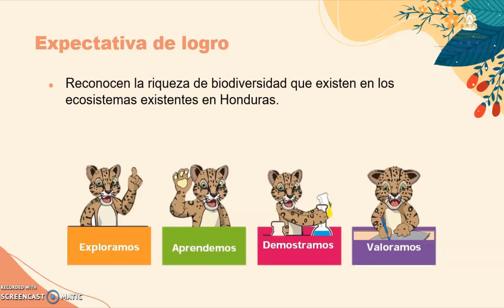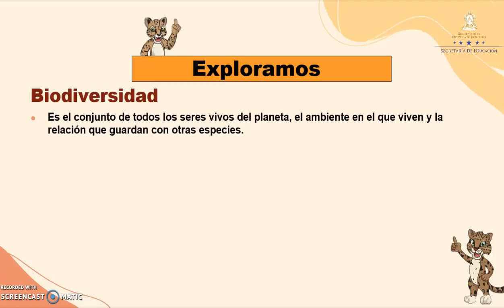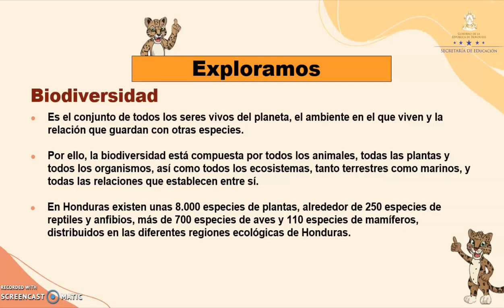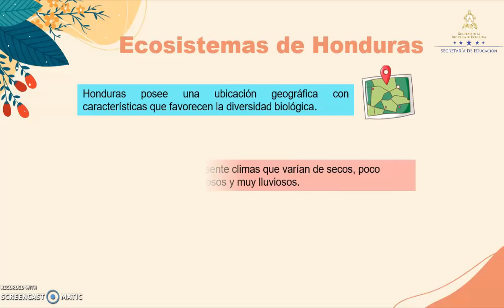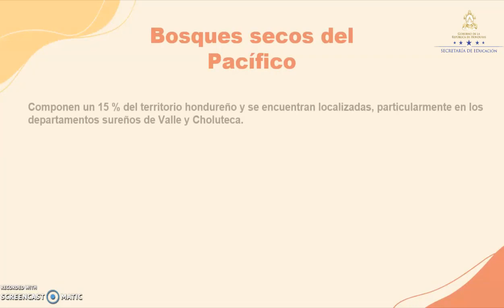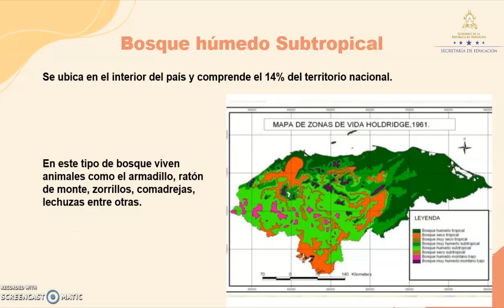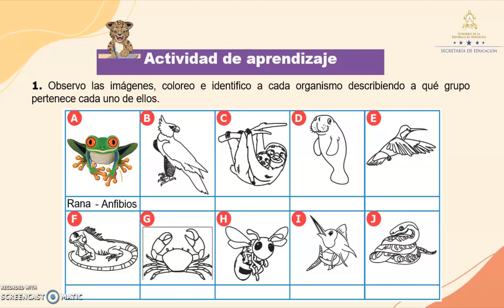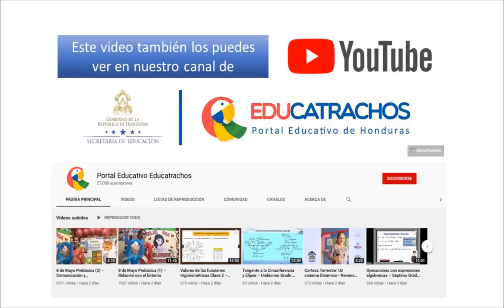Biodiversidad - Sexto Grado – Ciencias Naturales